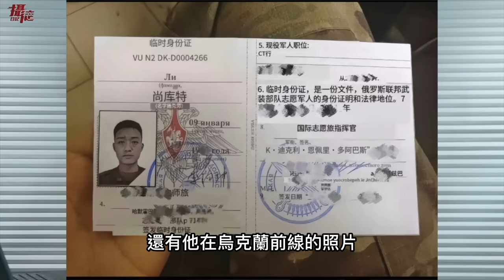中國網紅集體陣亡！小粉紅逃兵大喊：不敢打台灣了⋯要打先拿下習近平，俄羅斯人痛嗆中國留學生，大鬧莫斯科